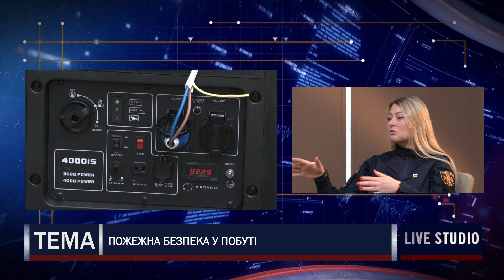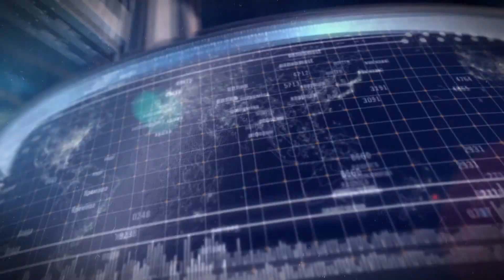Пожежна безпека у побуті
Володимир Пашевич, начальник управління запобігання надзвичайним ситуаціям Головного Управління ДСНС в Одеській області
Марина Мартиненко, речниця ДСНС в Одеській області